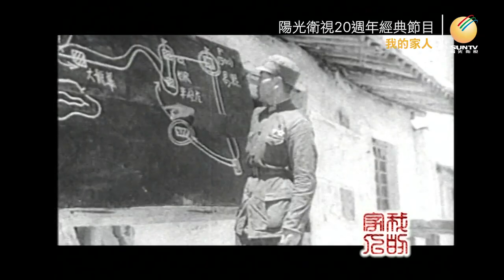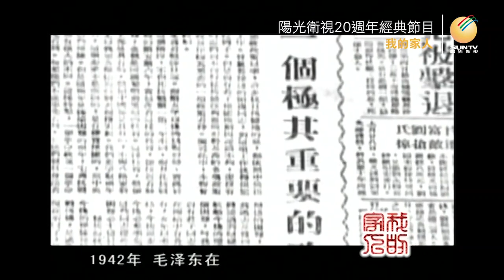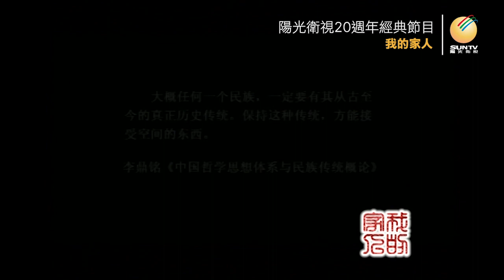李雪英講述祖父李鼎銘：米脂開明紳士「口述歷史•我的家人(第23集)」【陽光衛視20週年經典展播】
李雪英 的祖父#李鼎銘 是陝西米脂縣頗有名望的開明紳士，他辦學、行醫、免費救人，廣受鄉親愛戴。中日戰爭爆發後，他受來到陝北的紅軍影響，支持中共#抗日 ，捐出全部家產以「成為無產階級」，並攜家搬到延安。1941年李鼎銘出任陝甘寧邊區副主席，他提出的議案「精兵簡政」，受到毛澤東重視，成為中共抗日時期的中央十大政策之一。口述歷史
*李鼎銘於1947年12月11日逝世

下載iSunOne，獲贈黃金幣、兌換比特幣，進可攻、退可守，發財守財之路！